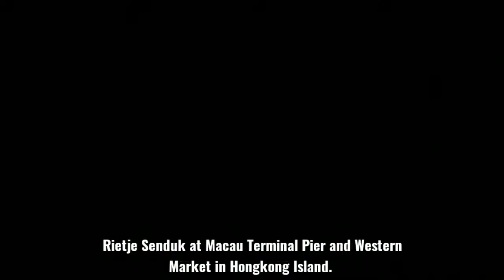Rietje Senduk at western Market and Macau Terminal Ferry in Hongkong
Walking around at Macau Terminal Ferry and Western Market in Hongkong @2020 😂🤗😍